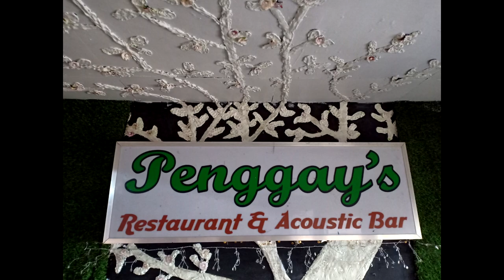FHATUKIZ VS STUBBORN - SGR (ALAMAT NG LIROT)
rap battle league

june 21 2019 penggay's gril toril davao city

082 distributor